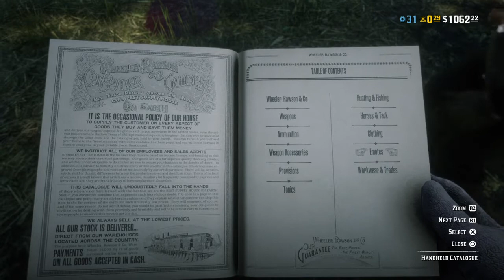Red Dead Redemption 720